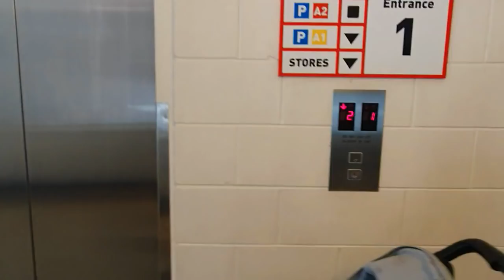പെരുന്നാൾ പാച്ചിൽ I ന്യൂസിലാൻഡ് Malayalam Vlog🥰